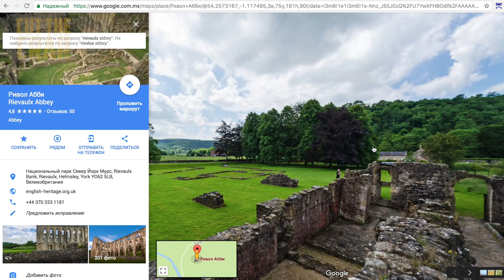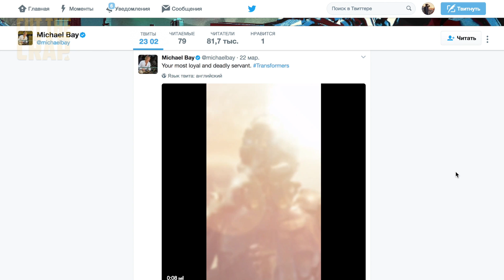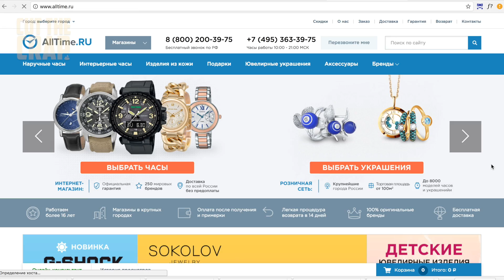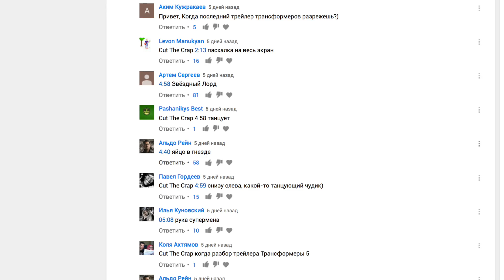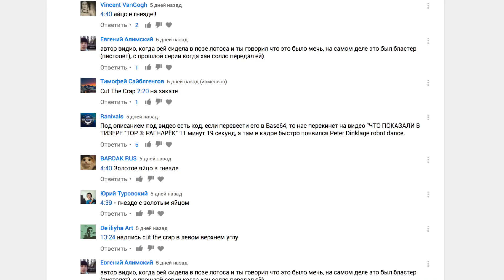ЧТО ПОКАЗАЛИ В ТРЕЙЛЕРЕ №3 "ТРАНСФОРМЕРЫ 5: ПОСЛЕДНИЙ РЫЦАРЬ/TRANSFORMERS THE LAST KNIGHT" | 2017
Не забудь заценить эпические трейлеры супергероев на канале Epic Movie Mashup

Втыкайся!

Для ваших чаевых:
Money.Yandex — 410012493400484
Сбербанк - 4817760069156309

Музыка (чаще всего):
Proleter - April Showers
Topher Mohr and Alex Helena - Brontosaurus
Victor Ohlsson - West Coast Groove 4
Johannes bornlöf - Into The Maze